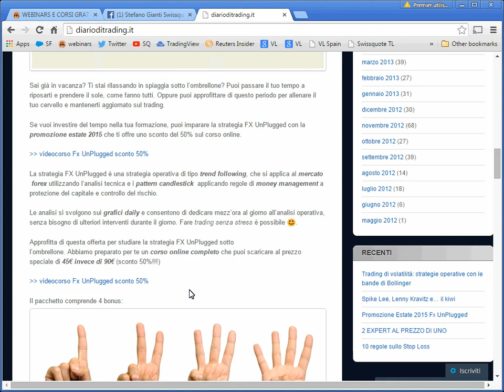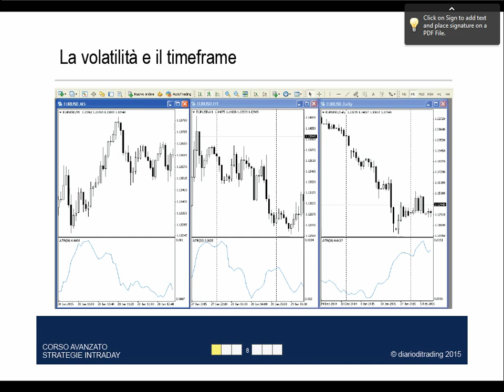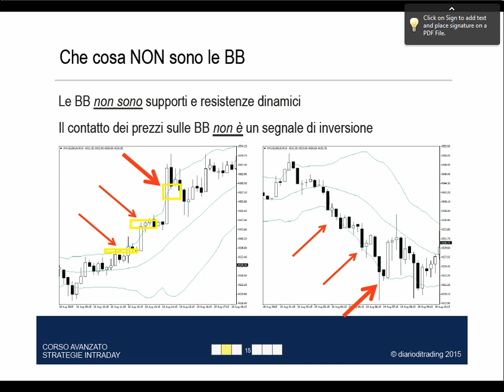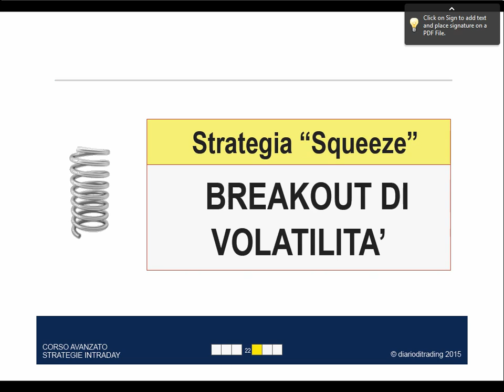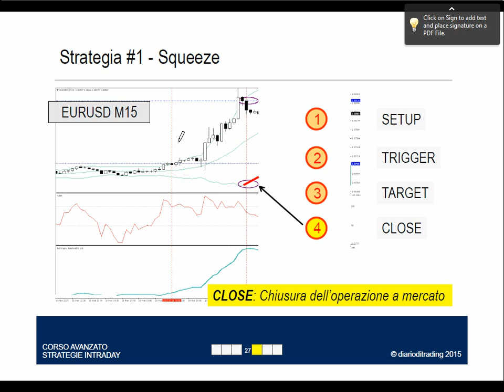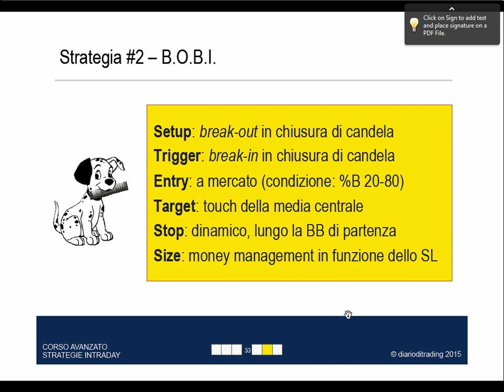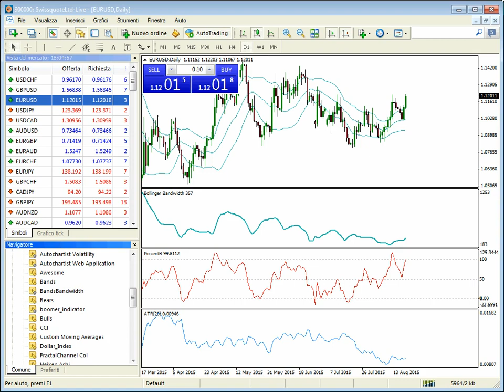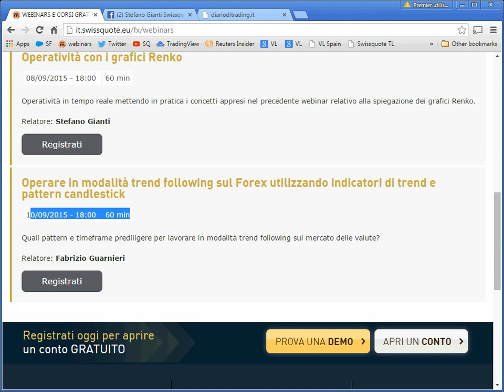Trading sui breakout di volatilità usando le bande di Bollinger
Quali indicazioni forniscono le bande di Bollinger e come sfruttarle per fare trading sulle rotture di livelli di prezzo importanti?